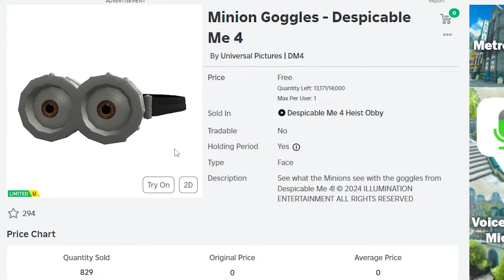วิธีรับคอสตูม Minion Goggles ในแมพ Despicable Me 4 Heist Obby| ROBLOX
LEGOจีนมินิฟิเกอร์ Onepiece jujutsu kaisen Marvel Skibiditoilet
STABILOชุดเครื่องเขียนและสี